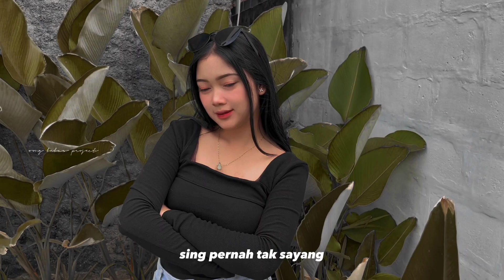DJ UWES KEBACUT GELO BASS GLERRITY JARANAN VERSION 🥀 wong bebas project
judul : UWES KEBACUT GELO
remixer by : Fahmi Romadhoni Akmal
cipt : Fahmi Romadhoni Akmal

* menerima jasa pembuatan lagu *
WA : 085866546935